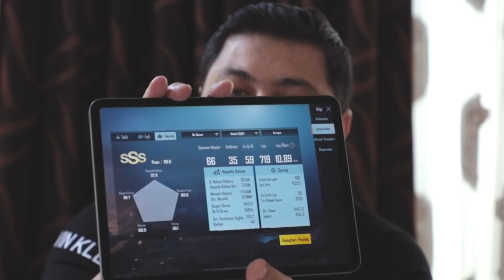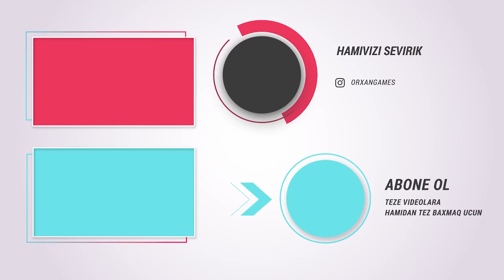24 SAAT FATİH OLMAQ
24 Saat fatih olmaq pubg mobile oyunu braxdim
OrxanGames UC ve BC Satisi 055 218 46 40 Wp
❓Orxan Games Kimdir?
Selam Men Orxangames kanalımda vloglar eylence Pubg mobile, challenge, battle royale, oyun, Gülmeli videoları Paylaşıram. Eğlenceli, ve komik, vlog, videolar Hazırlamağa çalışıram. Daima Fikirlerinizi şerhlerinizi oxuyuram. En çok da paylaşanlara.  Paylaşan candır!